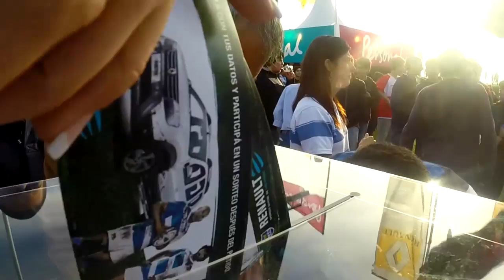Rugby Championship 2014 EU La Plata - Pumas All Blacks - Renault